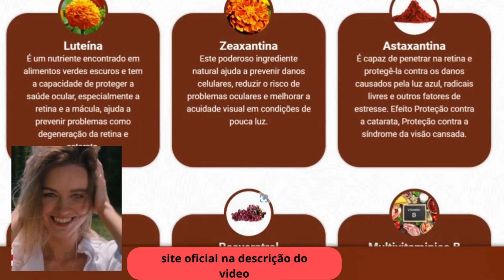sulimax review(ATENÇÃO)sulimax é bom?sulimax funciona?sulimax anvisa-SULIMAX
✅COMPRE DE FORMA SEGURA NO SITE OFICIAL

sulimax(toda verdade)✅
O sulimax para olhos contém ingredientes totalmente naturais e seguros, e por isso pode ser usado por qualquer pessoa, de qualquer idade e sexo.
Os nutrientes presentes na fórmula, incluem: Luteína, Astaxantina, Zeaxantina e outras vitaminas essenciais para manter a saúde e bem estar dos nossos olhos e visão.
sulimax é bom?✅
sulimax é um suplemento desenvolvido com fórmula americana para ajudar na saúde dos olhos, pois os ingredientes presentes no sulimax são capazes de combater a catarata, glaucoma, ardência e também a carne crescida nos olhos
sulimax vale a pena?✅
O sulimax só por ser encontrado na loja virtual dos fabricantes, cujo link eu deixei aqui na descrição para vocês. Apenas nesse site oficial e certificado, você pode comprar o sulimax original, com certificado e com garantia de 90 dias.
sulimax funciona?✅
COMO USAR O sulimax E POR QUANTO TEMPO?

É necessário usar sulimax somente 1x ao dia, pingando 20 gotas embaixo da língua 30 minutos antes do café da manhã! È necessário tomar corretamente e de forma contínua para você alcançar os melhores resultados, ta bom;✅